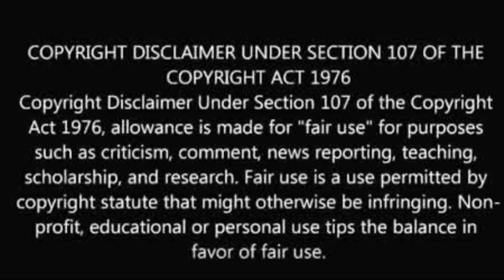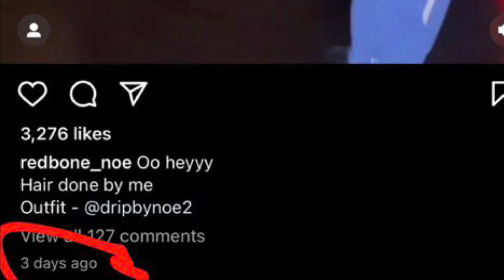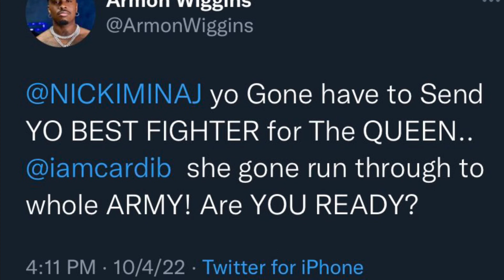Cardi B Log Off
Hey Bae's welcome to your favorite blogger's favorite blogger channel where we sip Apple Juice while giving the tea on the latest and greatest trending topics. Sip back, relax, and pop out of the bushes from time to time while being properly entertained.

@couture_cookie (IG)
@couture-cookie (SC)
@iamcouture_b (T)